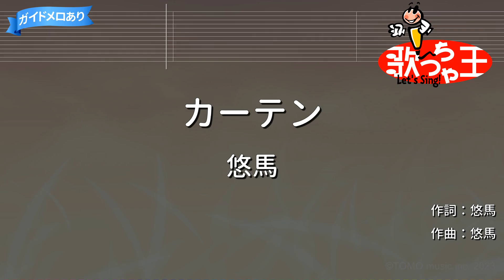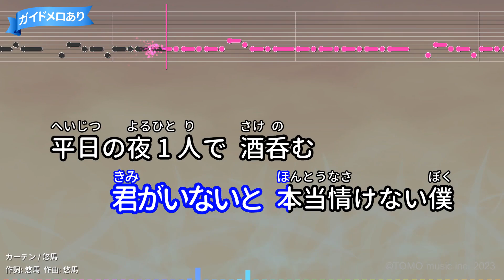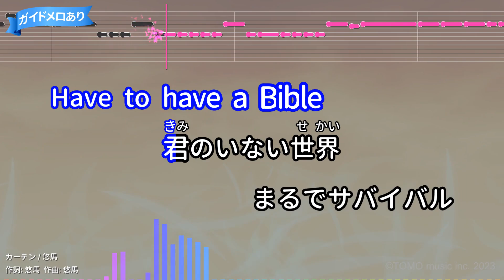【カラオケ】カーテン / 悠馬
作詞：悠馬/作曲：悠馬
2023年05月01日リリース